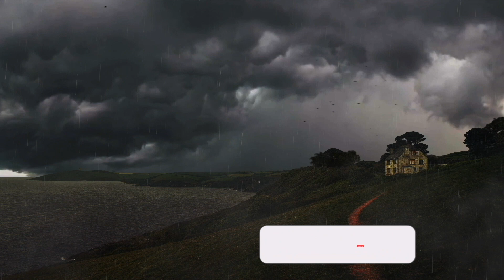A house on the cliffs Ambience - 8 hrs of relaxing shore ambience for Relaxing | Studying | Sleeping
DARK SCREEN AT 90 MINUTES
Sleep fast with the sound of the ocean on this moody evening. Listen to this relaxing white noise, beautiful wave sounds that will help with sleep, relaxation, and studying.  Ocean waves can be so relaxing, while the warm ambience inside the house and the distant lighthouse provide a beautiful background. These soothing sea sounds and storm sounds can help you with sleeping problems, deep relaxation, insomnia, stress relief, natural stress reduction, meditation or focus.

Like many of our videos, it fades to a dark screen at 90 minutes... so feel free to fast forward if a black screen is what you’re looking for.

We have Lots of SNOW VIDEOS, RAIN VIDEOS, WIND VIDEOS, THUNDERSTORM VIDEOS, DARKSCREEN VIDEOS and more on the channel, so if this isn't exactly what you're looking for check out our other popular Down on Earth videos

While watching this video, take the opportunity to reflect. You might consider some calming activity like reading a book, meditating, yoga, stretching or any creative or focus venture.

©️ Created by Down on Earth 2022.  Reuse of audio/video not permitted

About the channel:

Hello, my name is Cris van Zeller. I create audiovisual landscapes to help you relax, loosen up, deep focus or sleep better. My videos are usually 10 hours long and fade to a dark screen at 90 minutes. Feel free to fast forward if a black screen is what you’re looking for.

From stunning natural landscapes to old European castles and cozy ambiences, our videos will take you to a variety of different locations and magical places that aim to stimulate your senses and relieve your mind.

These videos take a lot of effort so I hope that you can get some benefit from them, and please feel free to contact me if you have any suggestions or requests.

Thank you for supporting this little channel.

Cris